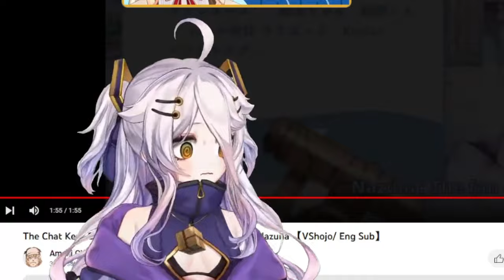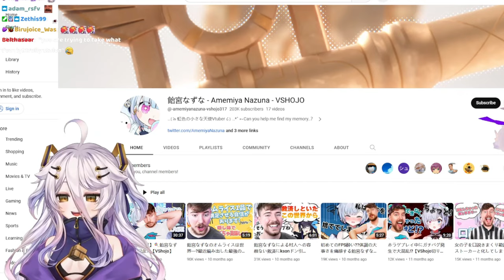Do Flat VTubers Have White Hair? | Filian and Henya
Follow @filianIsLost @henyathegenius

Filian and Henya debate on who has white hair and whether they fall into the "pettan" category.